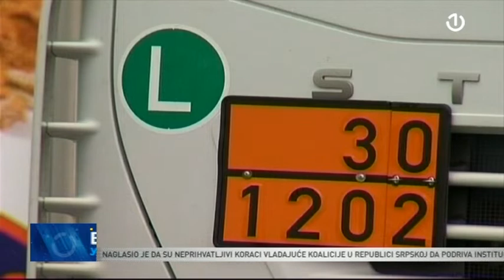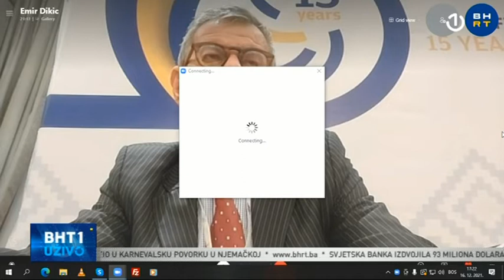Gost BHT1 Uživo bio je Emir Đikić, direktor Sekretarijata CEFTA-e